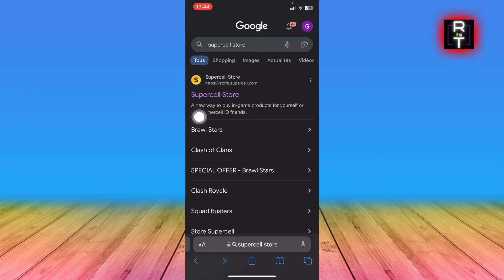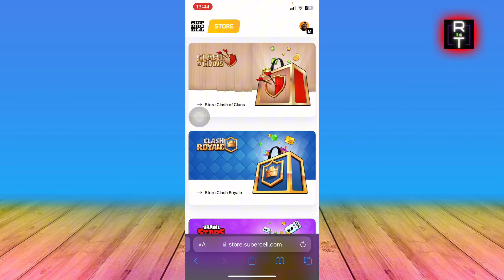Comment Offrir Un Brawl Pass Sur Brawl Stars (2025)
Je Vais Vous Montrer Comment Offrir Un Brawl Pass Sur Brawl Stars